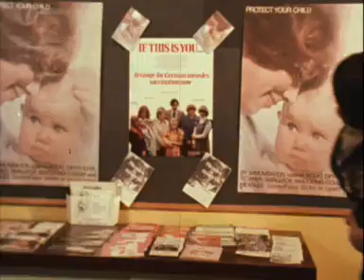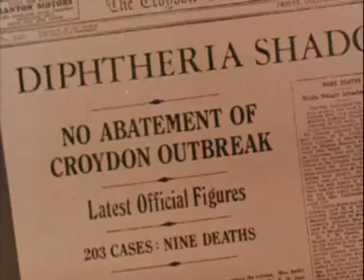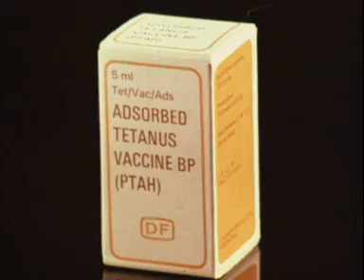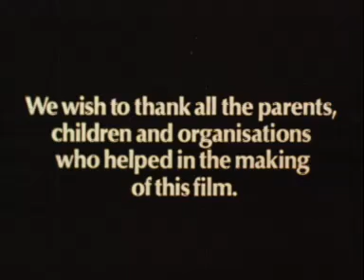Immunisation: A Lifetime of Protection (197?)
A government film providing information about immunisation for babies, including rubella, tuberculosis, polio, measles, whooping cough, diphtheria and tetanus. Made from material preserved by the BFI National Archive.